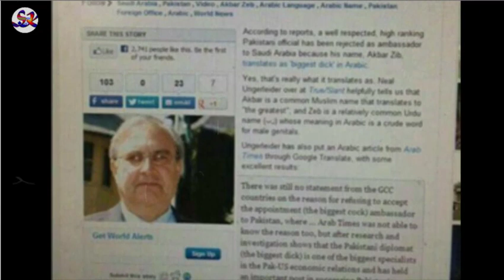ព្រោះតែឈ្មោះចម្លែកពេក អ្នកការទូតប៉ាគីស្ថានត្រូវអារ៉ាប៊ីសាអូឌីបដិសេធ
សូមស្វាគមន៍មកកាន់ប្រភពព័ត៌មាន​ និងចំណេះដឹង!